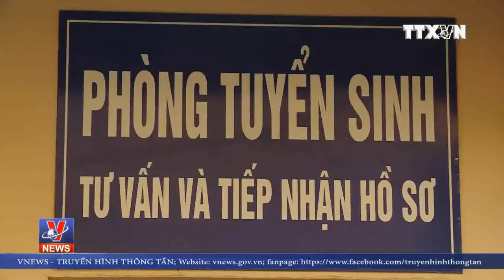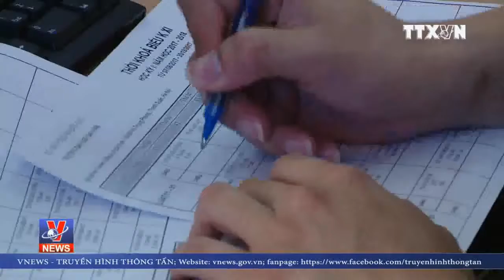[TH Thông tấn] - Bản tin: “Nhiều trường đủ chỉ tiêu ngay trong đợt 1 xét tuyển”